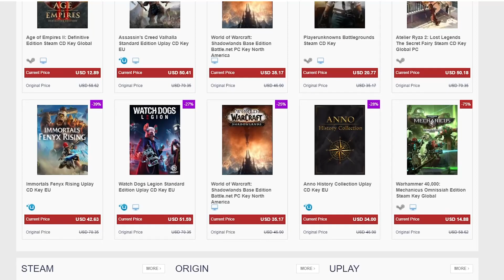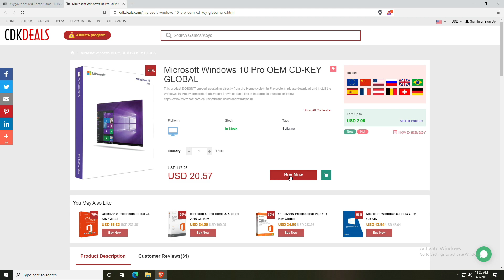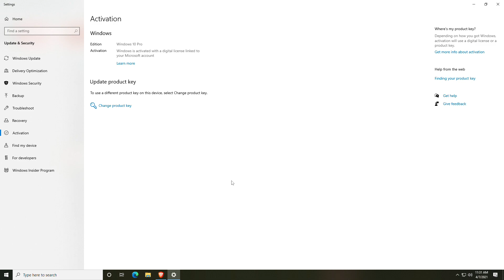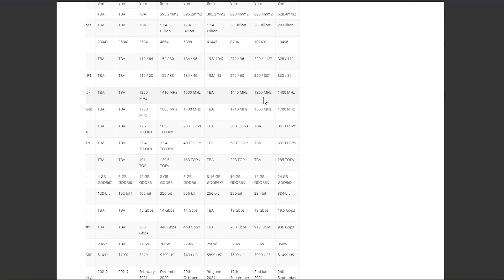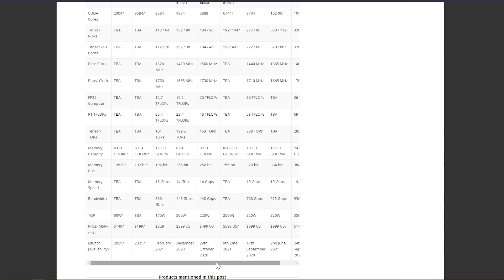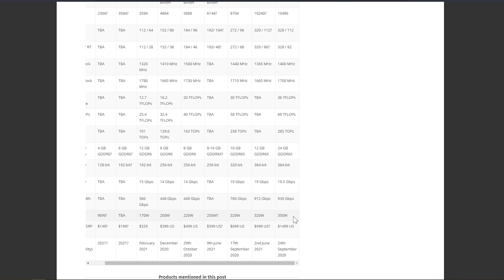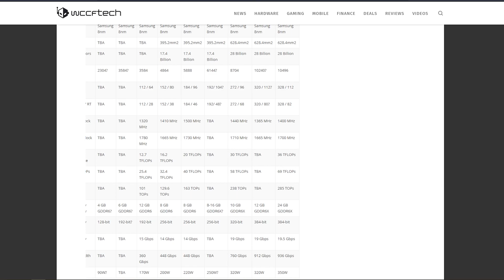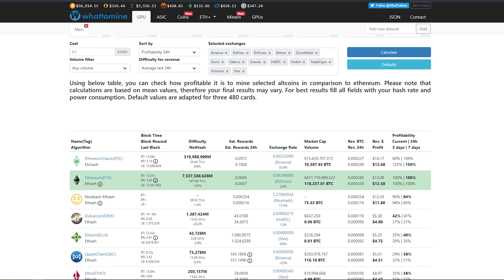RTX 3080TI Ethereum Classic Hashrate Predictions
Nvidia RTX 3080 Eth hashrate predictions if it wasn't throttled